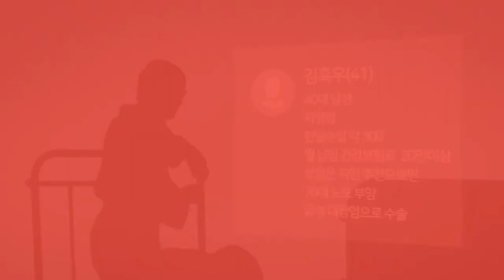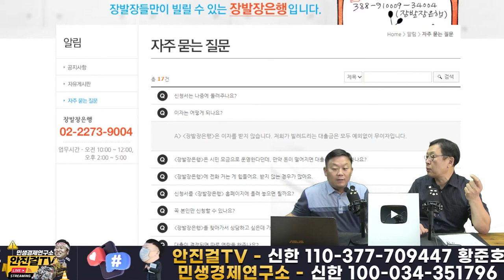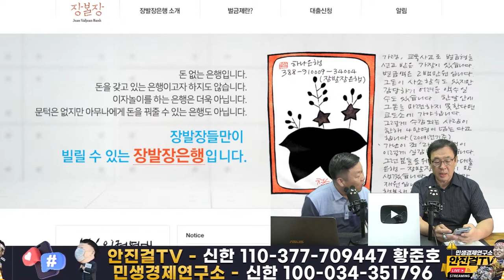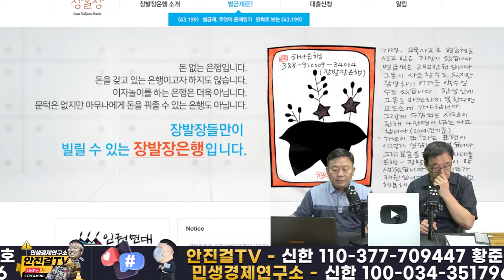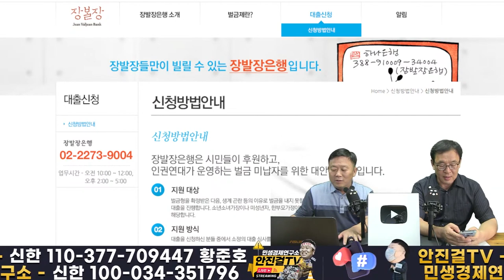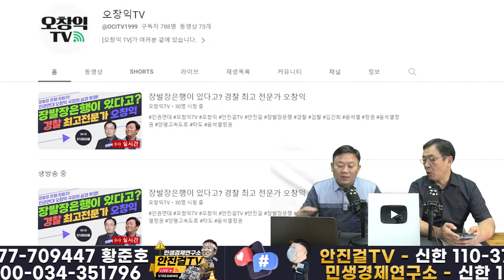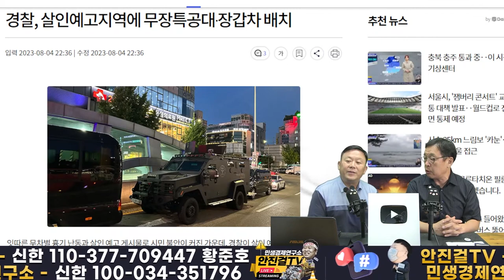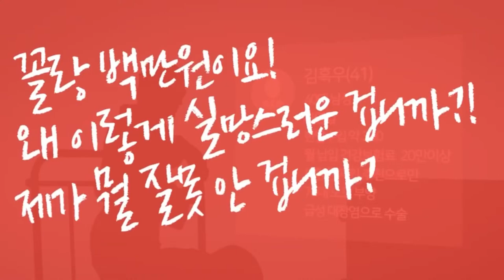[재방송]_우리시대의 레미제라블❗장발장 은행❗ 인권연대 오창익tv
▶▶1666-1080